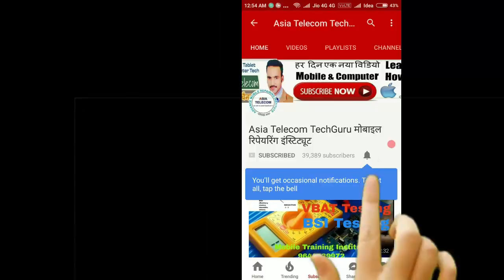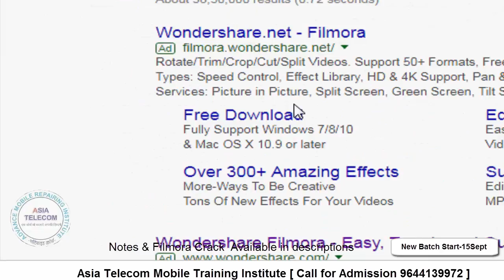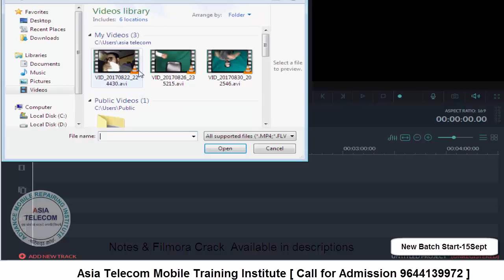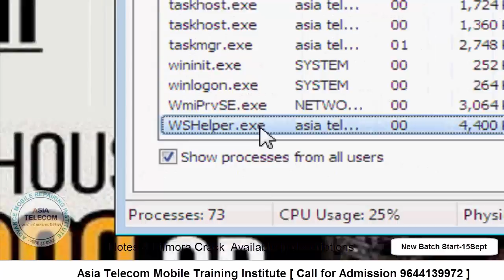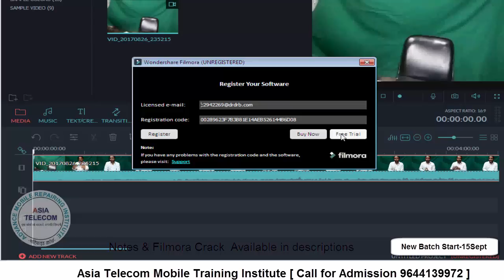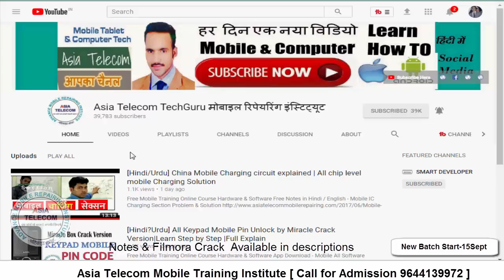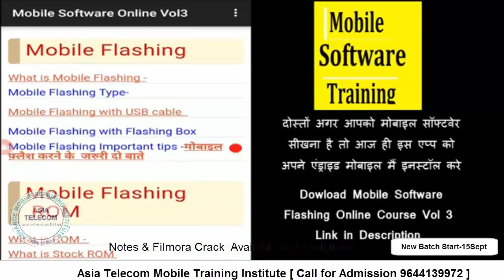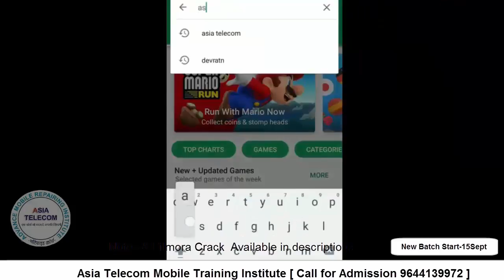[Hindi/Urdu] Video Editing Software Filmora | How to get Register for life time free | No Crack